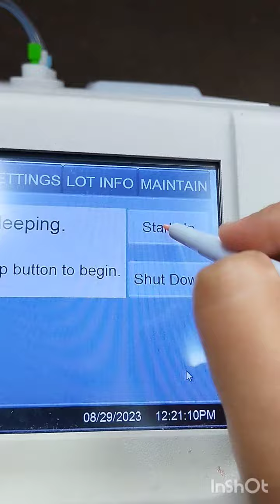HbA1c test Kyu Important hai? hbA1c test k baare kuch important details